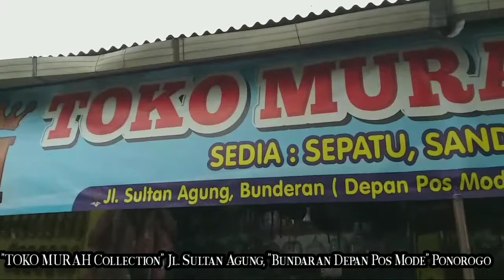Toko Murah Collection Depan Pos Mode Ponorogo